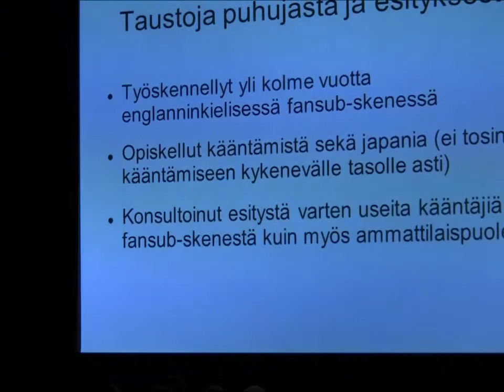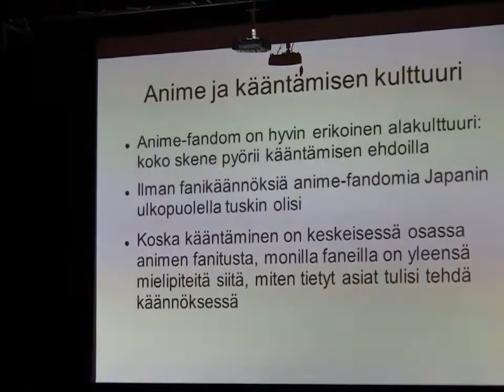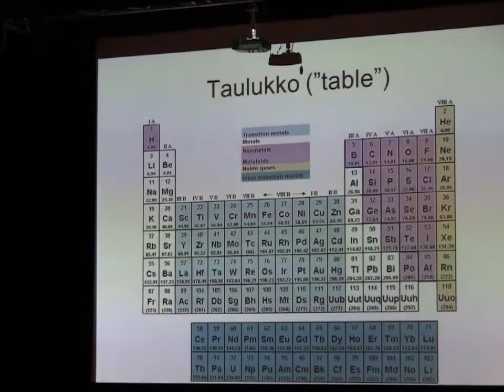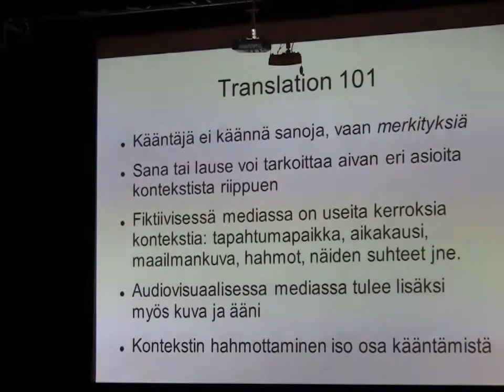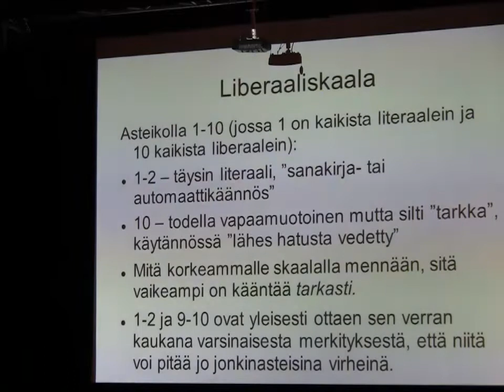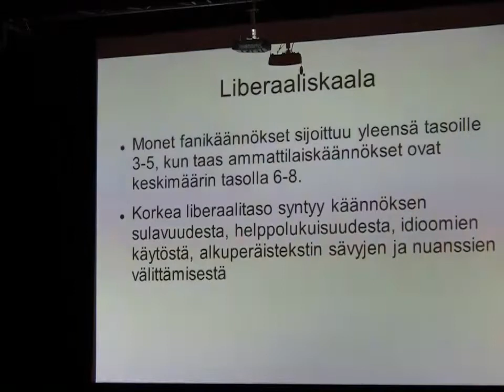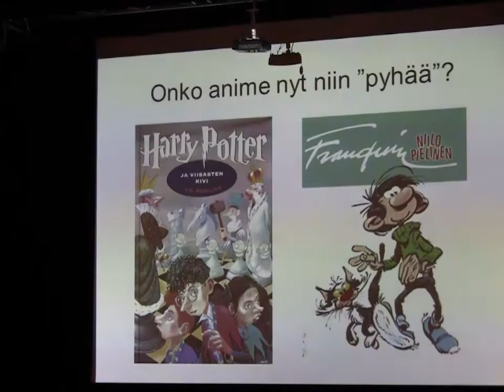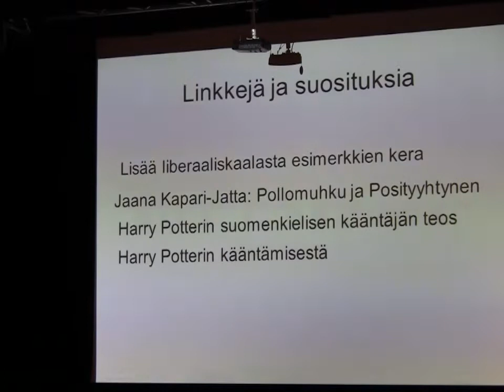DesuTalks syksy 2011: Anime ja kääntämisen kulttuuri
Animeharrastusta ei olisi ilman fanikääntämistä. Fanikääntämisen taustoja valottaa nimimerkki U. N. Owen syksyn 2011 DesuTalksissa. Esiintyjän pyynnöstä hänen kasvonsa eivät esiinny videolla - pahoittelemme hassuja rajauksia.

Kuvaus: Jori Hellstedt
Leikkaus: Santtu Pajukanta